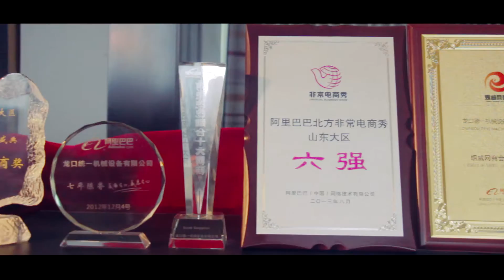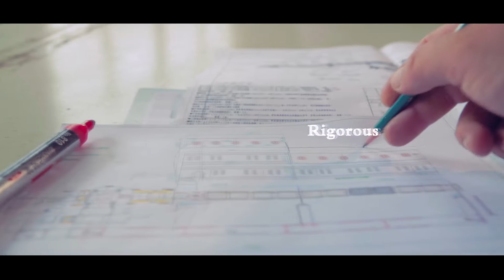SHUANGJI company introduction